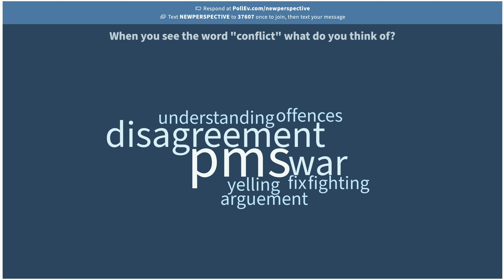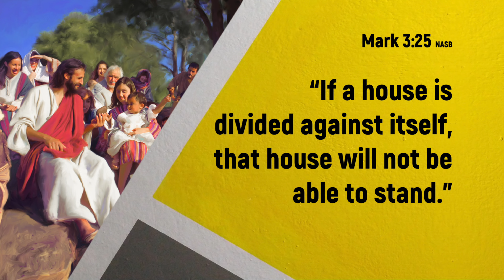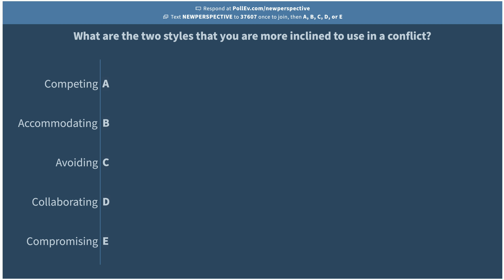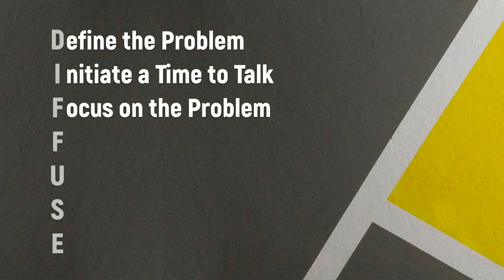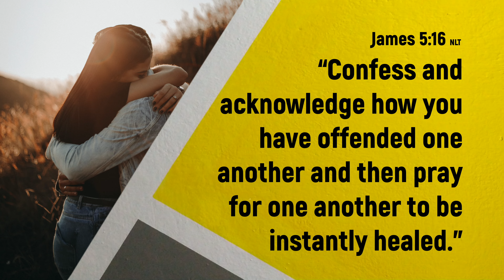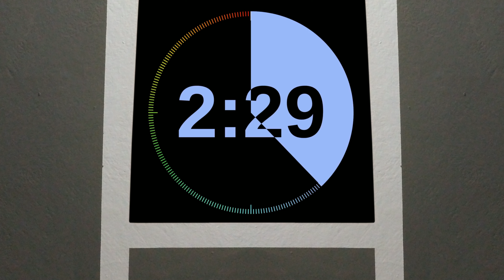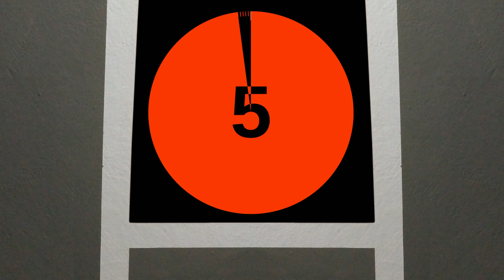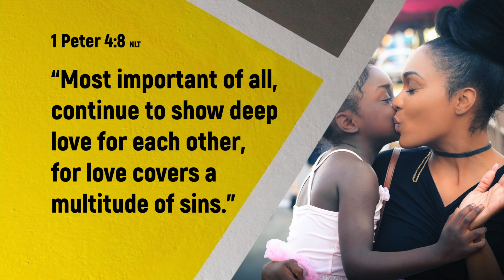Message: The Good Fight - February 13, 2021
In this message, Rebeca and Douglas Pereira explore how to deal efficiently with family conflicts.